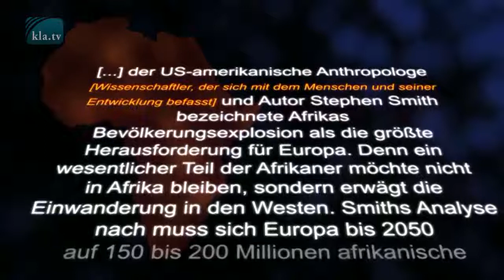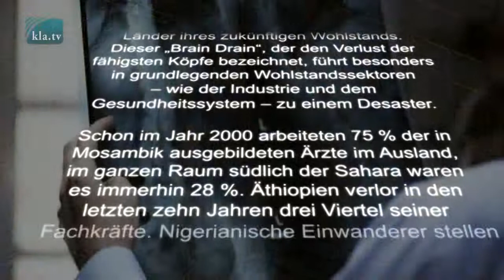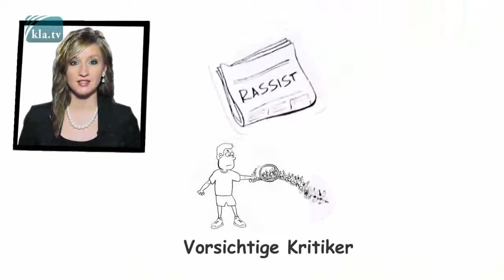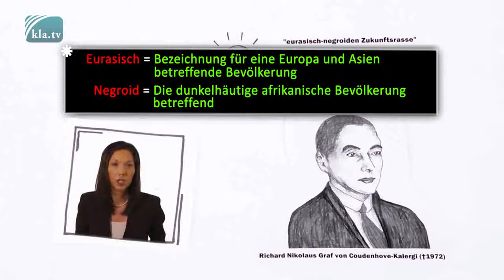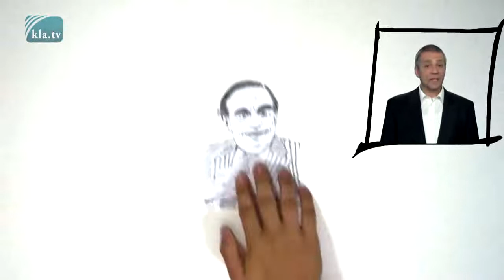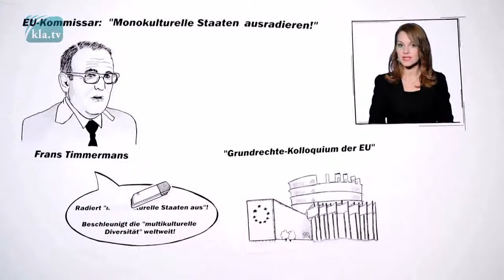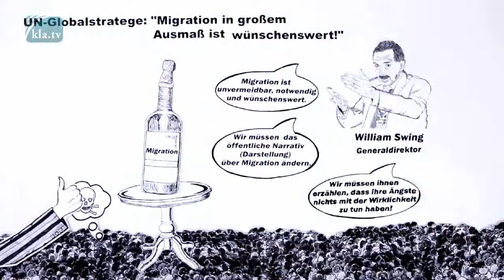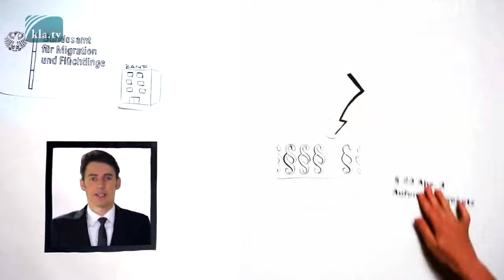Fatale Folgen der Migration für Afrika